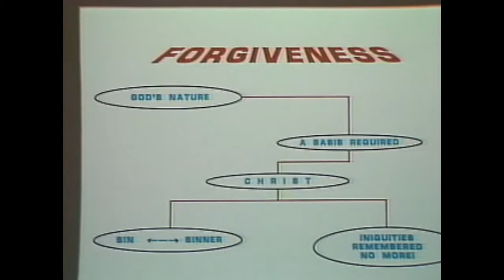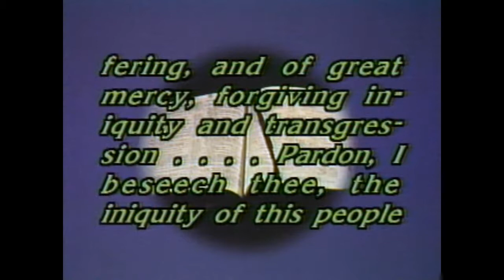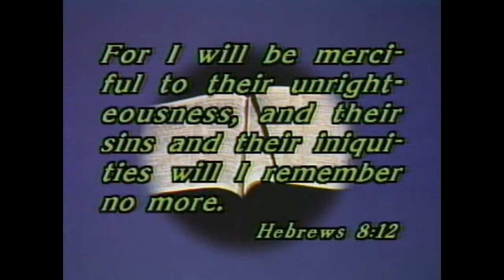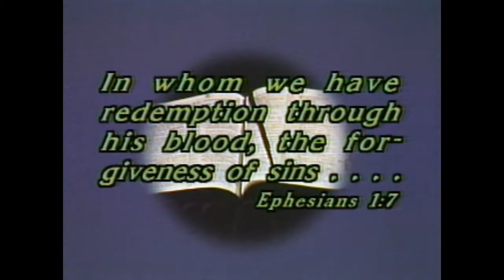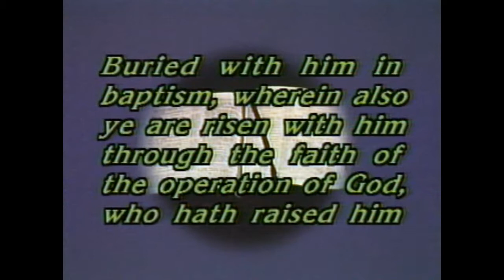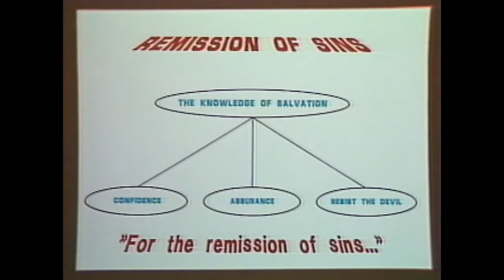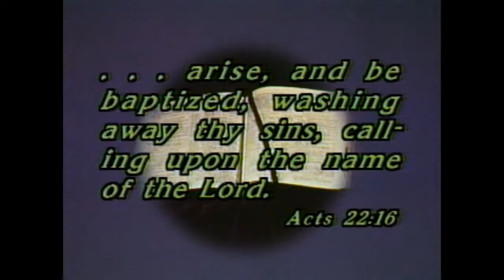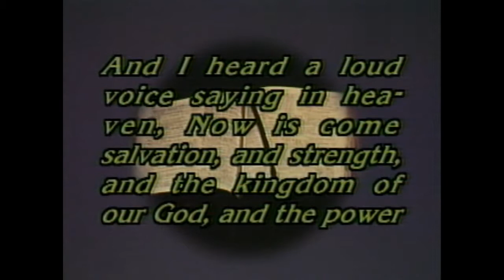Given O. Blakely - Looking Back on Your Baptism - Lesson 3